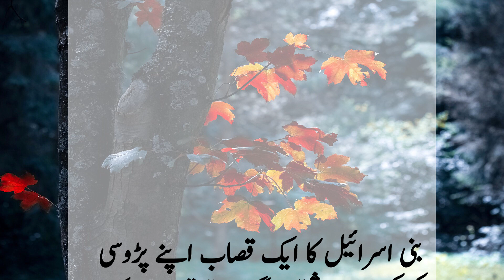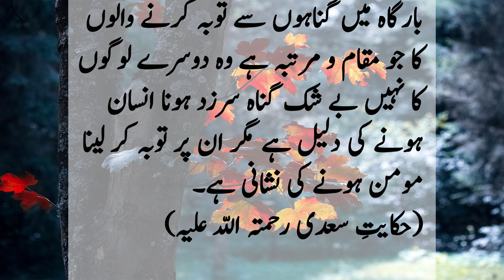bani isreal k aik qasab aur kaneez ka waqiya | jawad speaks | sabaq amoz waqiya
"Urdu Waqia"
بنی اسرائیل کے قصاب کی انصار کی لونڈی پر نیکی کا واقعہ
The incident of goodness on the slave girl of the butcher of the children of bani Israel
इस्राएल के बच्चों के कसाई की दासी पर भलाई की घटना
Bani isreal k aik qasab aur kaneez ka waqiya
Bani israel
Sabaq amoz waqiya
urdu stories
Iman afroz waqiat in urdu
iman afroz waqiat
Jawad speaks
Jawad ali speaks
Jawad naqvi
jawad naqvi exposed
Jawad ahmed about imran khan
Jawad sheikh poetry
Hashim raza
bayan
Sabar ka ajar
hindi kahaniyan
hindi stories
stories in hindi
hindi kahani